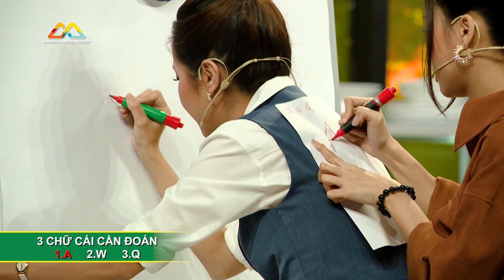Sam Huy bị 'NGHIỆP QUẬT' vì khả năng 'CHÉM GIÓ' đến nỗi khách mời không nhận ra đang nói mình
Những video mới nhất, độc nhất của CĂN BẾP VUI NHỘN sẽ được đăng tải trên Madison Media Group.

 Chương trình được phát sóng lúc 19h00 Chủ Nhật hàng tuần trên HTV7, bắt đầu từ ngày 11/10.